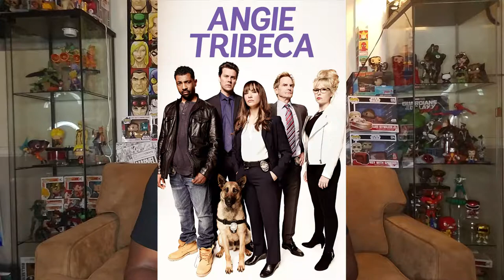Netflix - The Standups - Review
So on the 4th of July Netflix came outwith The Standups. And we all know Netflix is on this Standup frenzy so i really wanted to see what this had to offer. Here are my thoughts on it.